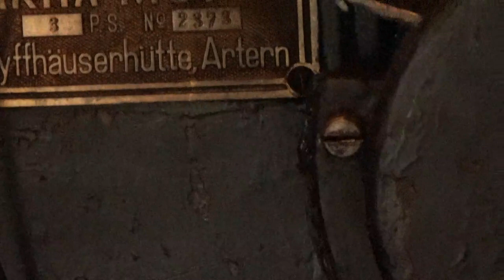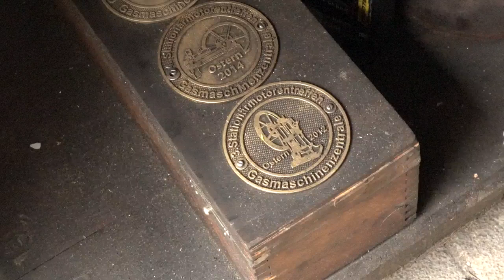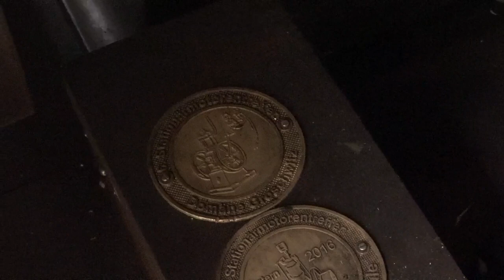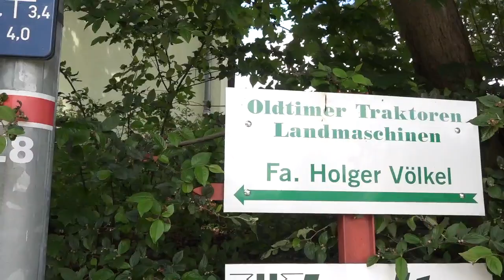Stationairemotorenshownuenen2020HolgerVölkel'sMuseumVideoMichaelLebek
Liebe Motoren freunde dies ist das komplette Video vom 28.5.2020.
Gefilmt wurde die Sammlung der Stationärmaschinen von Holger Völkel in Nitschareuth.
Viel Freude beim ansehen wünschen euch Holger und Michael